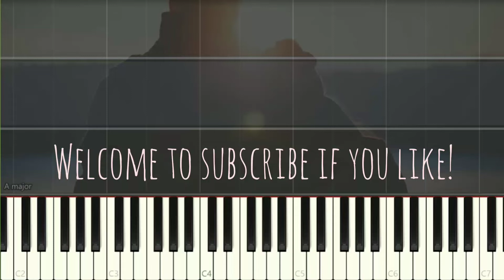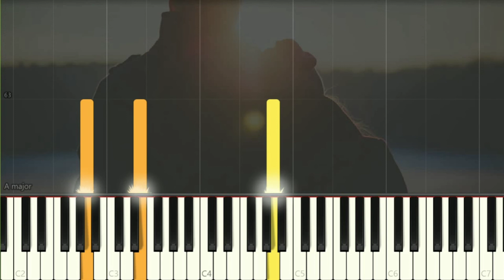Heize 헤이즈 - Can You See My Heart 내 맘을 볼수 있나요 | Hotel Del Luna OST | Piano Pop Song Tutorial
Heize 헤이즈 CanYouSeeMyHeart 내맘을볼수나요 HotelDelLuna SynthesiaTutorial SoftPiano SheetMusic 鋼琴教學 Many piano songs tutorial for you to learn.